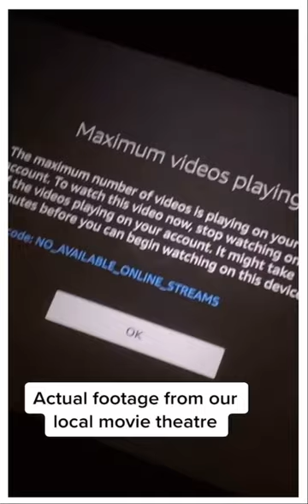Movie Theater Uses Fire Stick To Show Movies To Customers 🧐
Local movie theater uses amazon prime to show movies.

Are movie theaters dying?